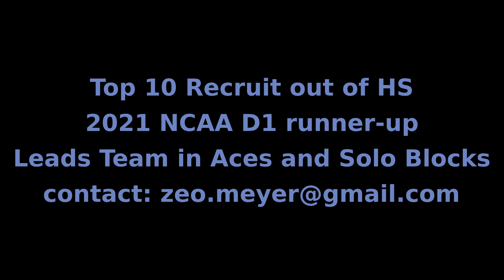Zeo Meyer OUAZ 2024 Highlights